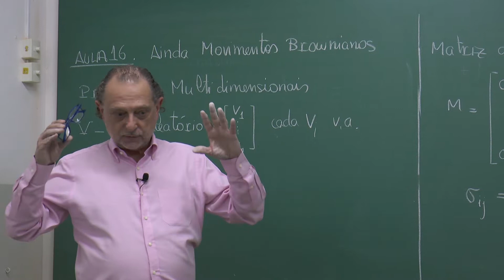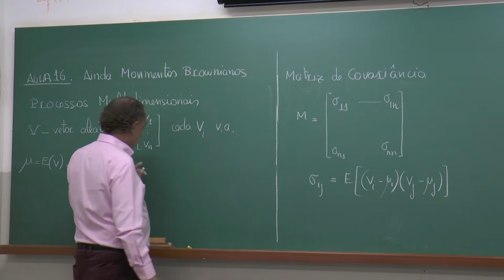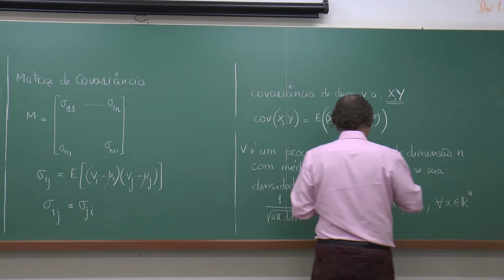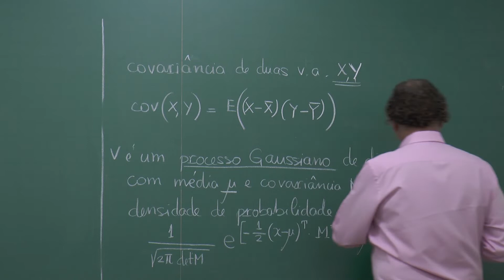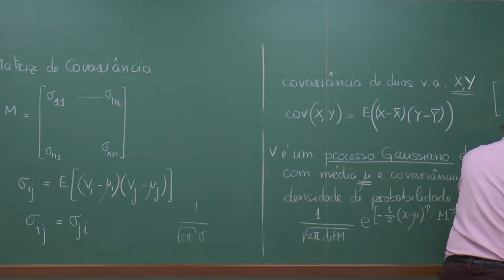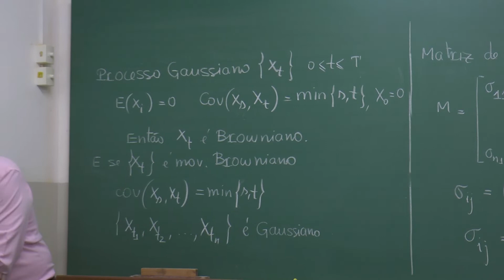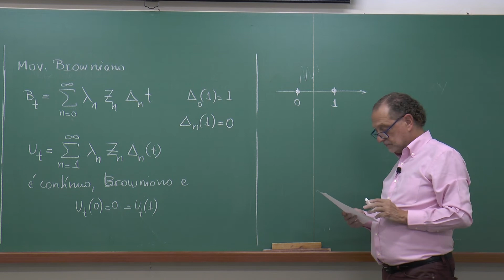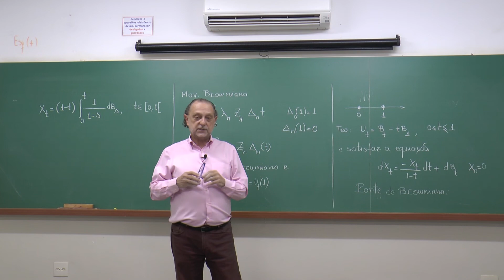Curso Processos Estocásticos e Finanças - Aula 16 - Complementos sobre Movimento Browniano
Considerando a importância de investir em conhecimento e torná-lo mais acessível, além de propiciar o desenvolvimento de pessoas e talentos, o Bahia Asset e o Professor Claudio Possani decidiram disponibilizar amplamente o curso Processos Estocásticos e Finanças, lecionado entre abril e junho de 2022.

No curso são debatidas as ideias centrais dos chamados Processos Estocásticos, conceito que engloba um conjunto de ideias e técnicas probabilísticas, em oposição a uma abordagem determinística, que possui grande potencial de aplicações em diferentes áreas do conhecimento.